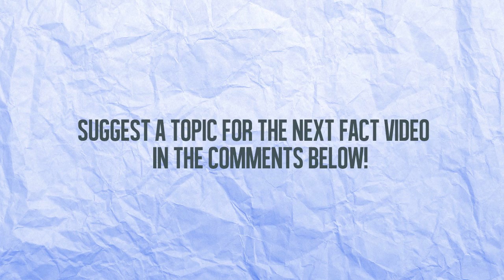60 Seconds of Israel FACTS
Hello everyone! Thanks for stopping by our channel. This is our  upload on the channel and we hope that you enjoy it. We will be uploading every day with new theme facts each upload. Thanks for all your support and let us know how we can improve our videos.

Artist: Rezonate
Song: Canvas